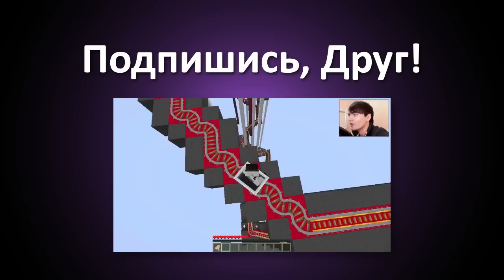ХАРДКОРНЫЙ ПОЛЕТ В МАЙНКРАФТ 1.9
Покажу Вам немного сложноватую карту на новую версию Майнкрафт Снэпшот 1.9 15w41b!